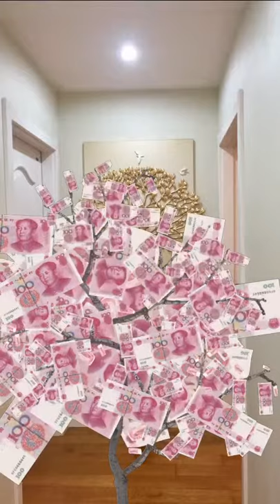Gold Tree,Unique 3d resin art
Achievement is the wonderful when you know why you are doing it
From Shanghai Relife Furnishings Co.,Ltd
Established in 2006, Relife is the China's leading fashion relief manufacturer. We devote to the research of relief fashion aesthetics and focus on the R&D, production and sales in the field of relief areas.
Origin is our life of Relife products. We have a professional creative production team including R&D. We have more than 80 national patents and more than 300 national copyright by our relentless innovation and practice.Relying on professional R & D team and worldwide cooperation agencies, We win the trust and co-operation of customers from more than 40 countries with ever-increasing innovation, outstanding manufacturing and maturing delivery capabilities.